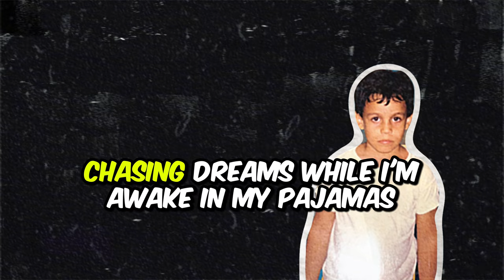Pajamas (Official Lyric Video)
Produced by: Zips

Lyrics:
Road rage, this my lane, so move over
Hell's heating up, I'm worried it might boil over
All W's never lose my composure
My flow so cold, the North Pole froze over

You see where we at?
Everything I wanted, I manifest in a track
I feel like my phone's tapped
So if we lose connection, I'm deleting your contact

Cause you a hater and I don't need you close to me
And I ain't tryna socialize with rappers socially
I'm contemplating' how to get up where I'm supposed to be
Get bread, pop champagne, let's make a toast to me

I'm the rap Al Pacino
Price is getting higher cause my verse is worth a kilo
Lyrical casino
When I come around I double down to get the C notes

No fucks given
We up all night
I don't catch feelings
I only catch flights

No competition
When I'm on this mic
If you don't see the vision
Then it's on site

Don't need the problems
Just want the commas
Don't need no drama

And I'm a real one
Shout out my mama
Chasing dreams while I'm awake
In my pajamas

In my pajamas

Okay, big dreamin'
Like a long nap
Feel like Keenan
Cuz I'm all that

We stay scheming
Never off track
They be double teaming in the fourth
We stole the ball back

You keep the bench warm while I be making plays
And even in a storm I'm still out catching waves
I be surfing the surface you see me moving
With a purpose and greatness what I'm pursuing

In my pajamas

In my pajamas